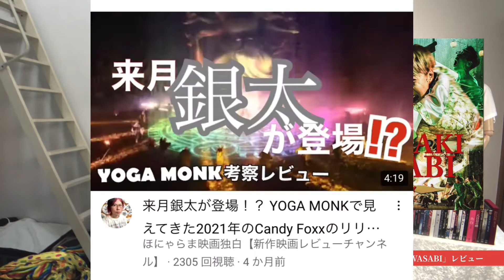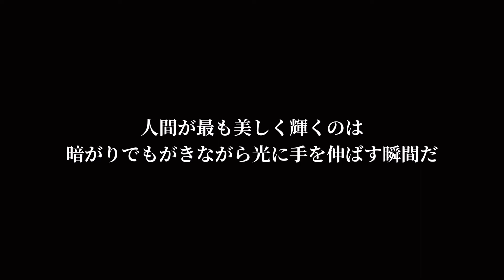【銀太が登場！！】Candy Foxx 7th single「LAKILAKI WASABI」感想レビュー【カルト映画的なストーリーに発展していくであろう今後の展開】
マルチアーティスト城台 宏典が、映画をインスピレーション源としていく中で得たものを発信しています。毎週金曜に新作映画を見れる限り鑑賞してレビュー動画を最速で投稿しています。

【前回までのレビュー動画】
来月銀太が登場！？ YOGA MONKで見えてきた2021年のCandy Foxxのリリーススケジュール

【初の短編映画完成 7月4日公開】

短編映画【Social Aphonia】60秒予告編 2021年7月YouTubeにて全編無料公開【Short Film】